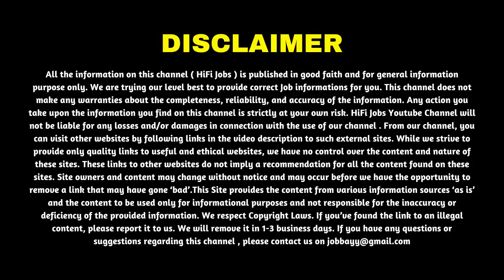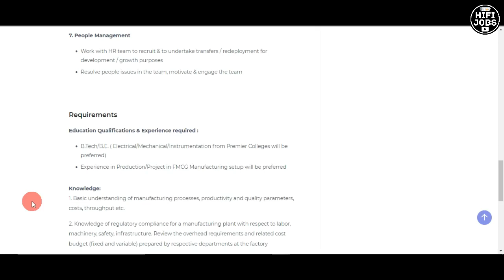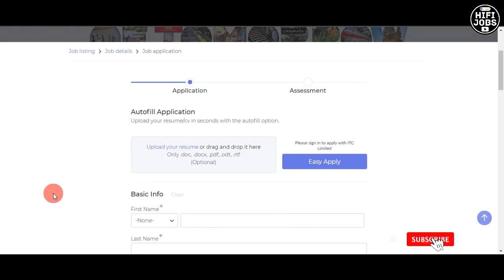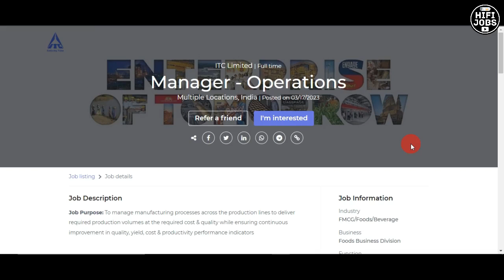ITC Limited ല്‍ ജോലി നേടാം ; നിരവധി ഒഴിവുകള്‍ - ITC Limited Recruitment 2023 - HiFi Jobs 2023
ITC Limited Recruitment 2023 - ITC Limited invited online applications from qualified candidates for the recruitment of various posts across India. Fresher/Experienced Male/Female candidates can apply online now.